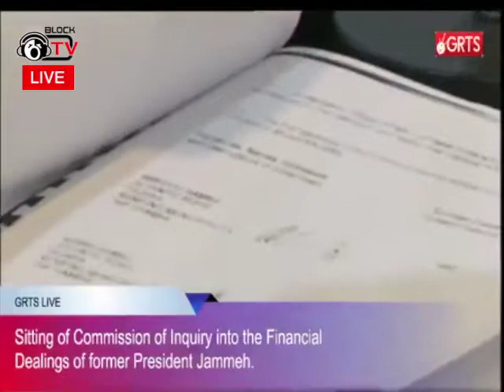Commission of Enquiry Amadou Samba part 2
Commission of Enquiry Amadou Samba part 2, nov 21